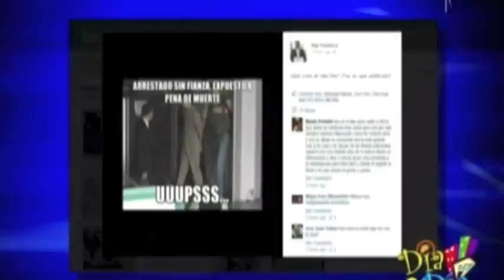127 DE FRENTE CON JAY 07-18-12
127 DE FRENTE CON JAY